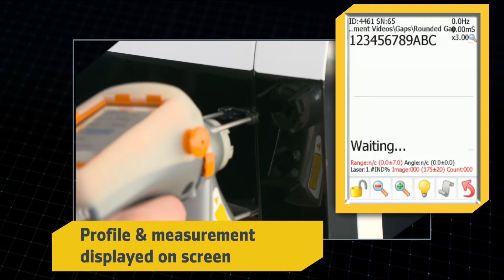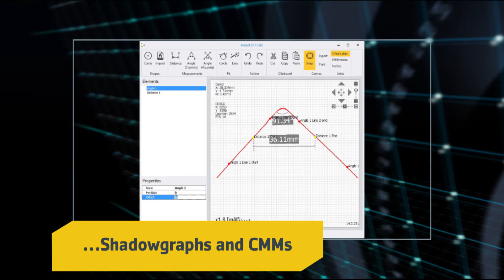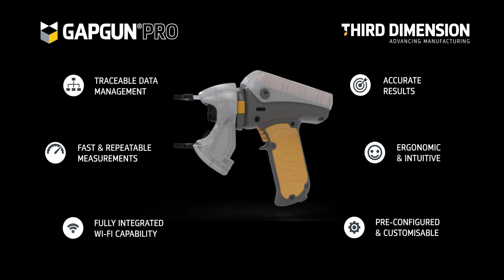How to measure gap and flush by GapGun